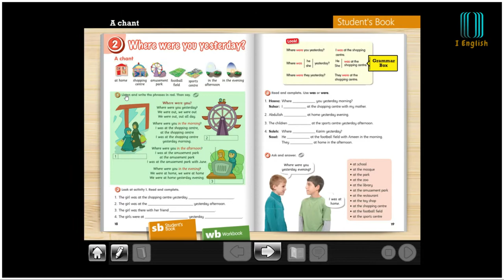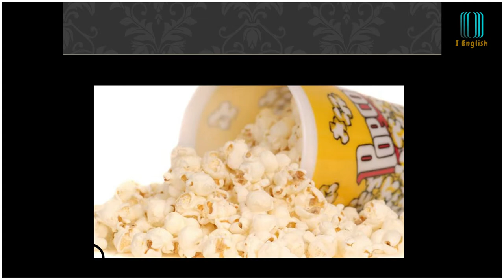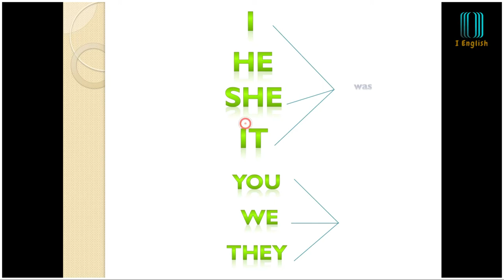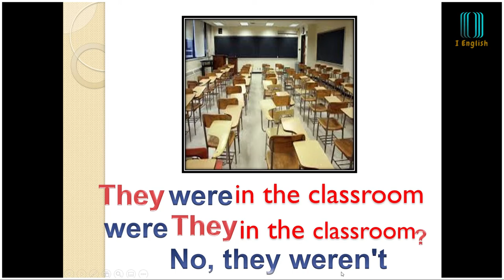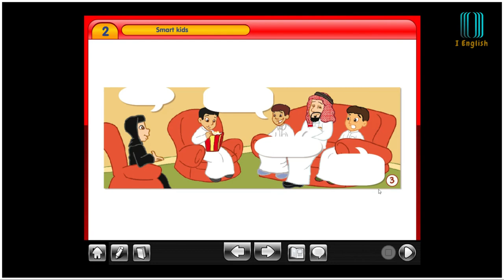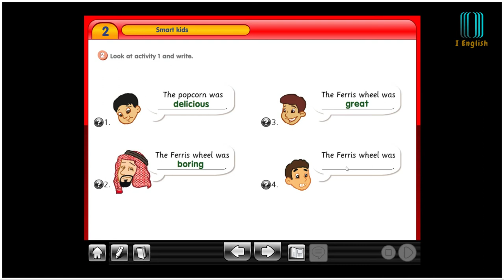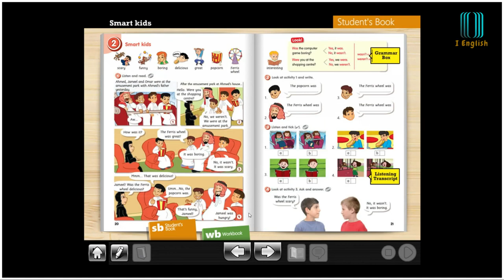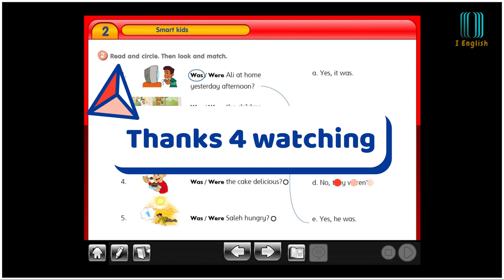6th grade smart class past (was-were)